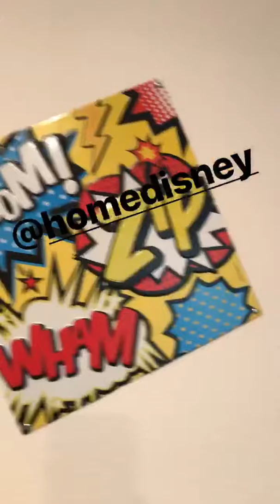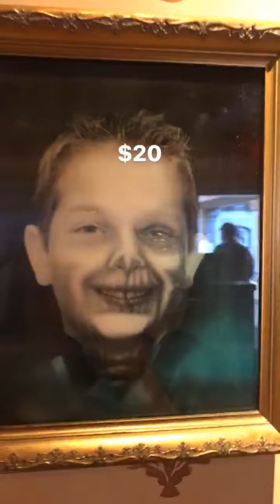ESTOU TESTANDO O SHAMPOO MILAGROSO. 08.05.2017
Amigos comecei a testar o shampoo milagroso que para a queda de cabelos e nasce nos carecas. rs Se tudo der certo faço um video indicando e mostrando os resultados.Hoje não tive aula e fui para o Magic Kingdom com minha pequetita , que dia maravilhoso.